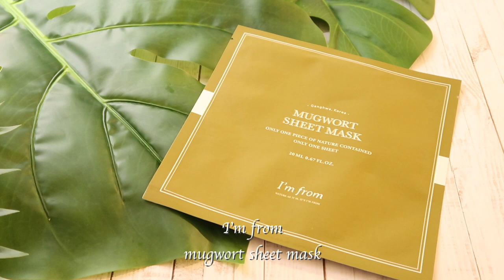365일 트러블로 고생하는 트러블러가 추천하는 스킨케어🌿 + 면세점쇼핑리스트 추천❗️ (ft.아임프롬 머그워트)⎮ MUHLY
*팁핑x아임프롬으로부터 소정의 비용을 받고 제작된 컨텐츠 입니다.*

안녕하세요 뮬리에요🌸
지금까지 제 여러영상들을 보면 피부 트러블이 올라와 있는 모습을
많이 보셨을거에요😭😭
피부가 굉장히 약하고 예민한 편이어서 생리주기, 피곤함 등등
여러이유로 피부트러블이 자주 올라오곤 하는데요!
요번에는 피부트러블에 좋은 스킨케어 제품을 추천 합니다😙

현재 신라인터넷 면세점 단독으로 300ml 출시! 30% 할인 진행하고 있으니,
링크 남겨드릴게요❗️

오늘도 시간내어 영상봐주셔서 감사합니다🙏🏻